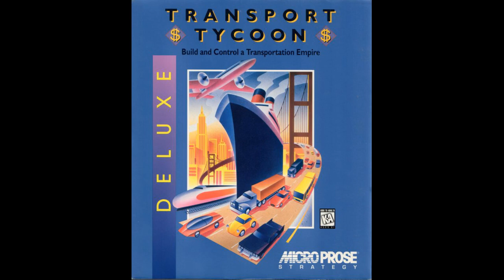Transport Tycoon Deluxe - Theme (Trainwreck Edition)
Trainwreck Edition
Original Song: Transport Tycoon Deluxe - Theme
Corruption found by Goodblue77

The corrupted music is distributed on youtube

If you want to use this song in a youtube video or
project, feel free to do so.

The author of this corruption would also appreciate a
mention to the song or link to video containing music.